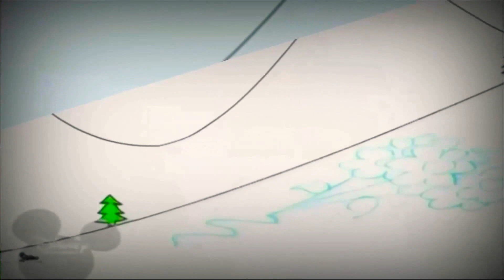2 декабря 2020 г.